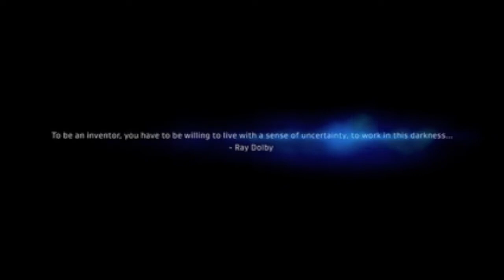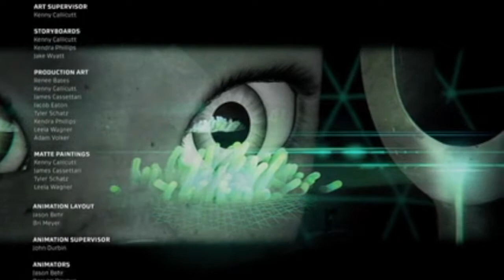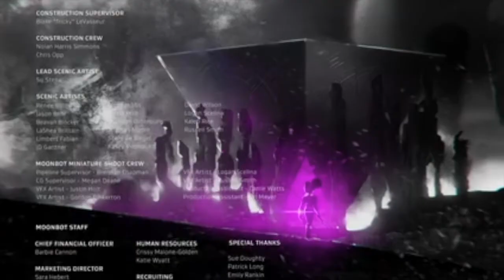escape film entry 03jan2020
Another scoring contest entry.  Enjoy.  Filmmaker credits are included.